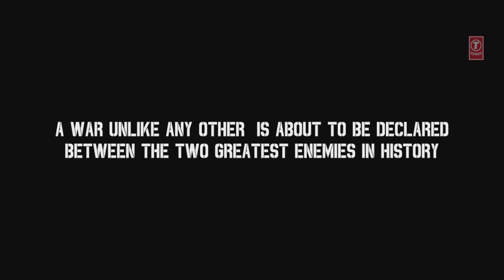War Chhod Na Yaar Theatrical Trailer (Official) | Sharman Joshi, Soha Ali Khan, Jaaved Jaaferi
Presenting India's first war comedy movie War Chhod Na Yaar starring Sharman Joshi, Soha Ali Khan, Jaaved Jaaferi, Sanjay Mishra, Mukul Dev, Manoj Pahwa and others.